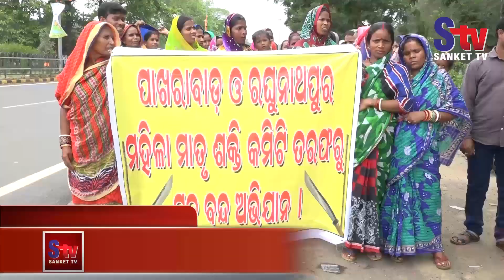Women protest demands liquor ban in Balasore | Sanket Tv